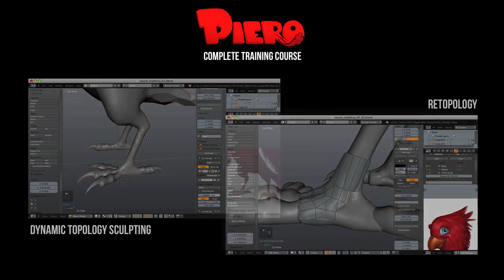Creating Piero: Introduction to full production workflows in Blender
This Blender classic training course covers the creation of the Piero animation. From building the character to rendering out the final animation.